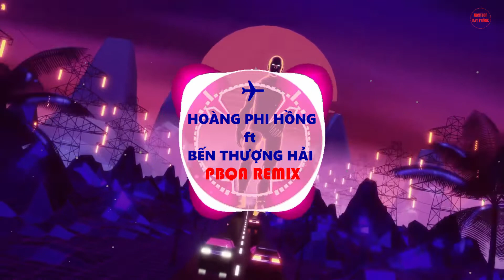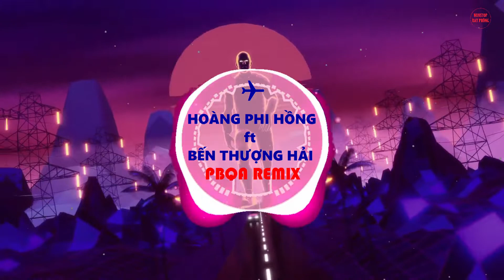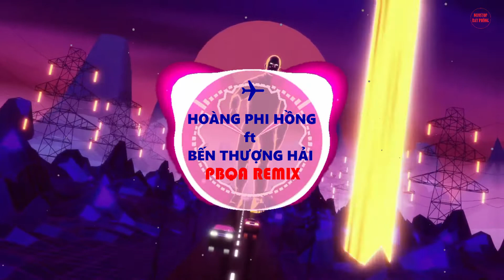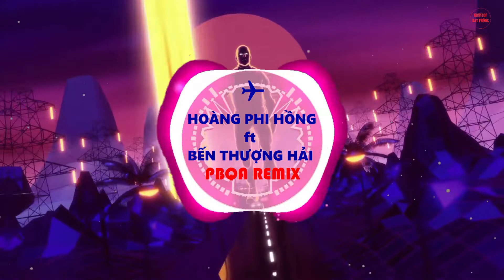HOÀNG PHI HỒNG ft BẾN THƯỢNG HẢI ( 黄披红 ft 上海港 ) - PBQA REMIX HOT TIK TOK 2022 ✈ NONSTOP BAY PHÒNG